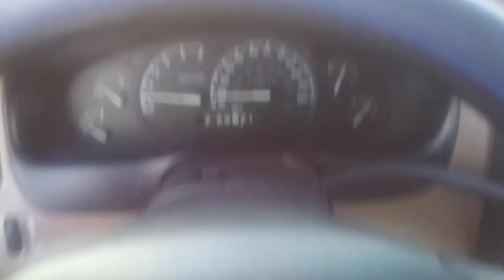Una mirada al atardecer para ver el amanecer.con amor